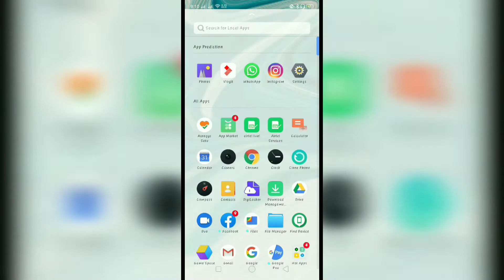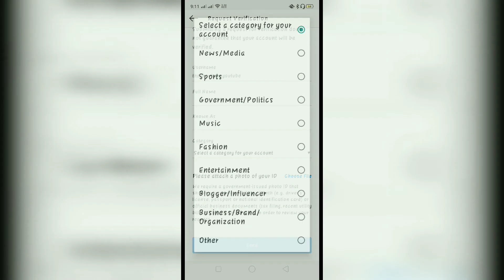GET VERIFIED (BLUE TICK BADGE ON INSTAGRAM || THE CHAUHAN'S✓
Hello Frndz,

0:00  INTRO
0:23  OPEN INSTAGRAM
0:45  FOLLOW US ON INSTAGRAM
0:52  GO TO SETTINGS
0:55  ACCOUNT
01:01 CLICK ON REQUEST VERIFICATION
2:05 SUBSCRIBE OUR CHANNEL

FOLLOW US